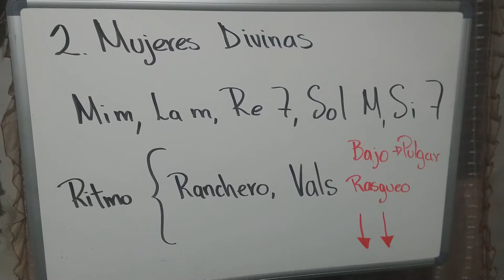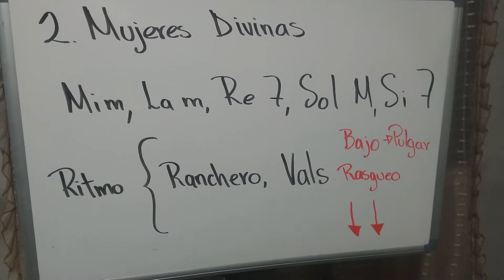Artes (Música) - Sesión 2 : "Analiza distintas piezas musicales con el círculo de sol"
PROFR: Juan Carlos S. S.
MATERIA: Artes con énfasis en música
SESIÓN Y APRENDIZAJE ESPERADO: 2, analiza distintas piezas musicales con el círculo de sol
CANCIÓN: Mujeres divinas.